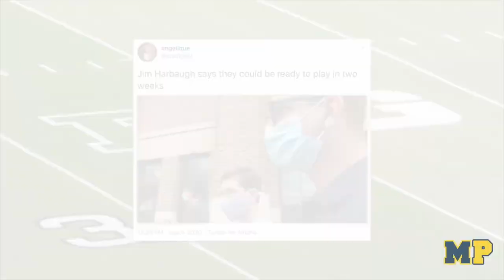HARBAUGH DEFIES SCHLISSEL / The Ten-Minute War 9